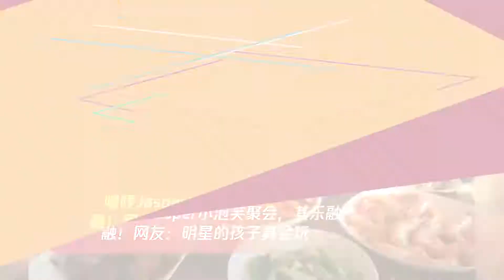嗯哼jasper小泡芙聚会,其乐融融!网友：明星的孩子真会玩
➤Thanks收看！